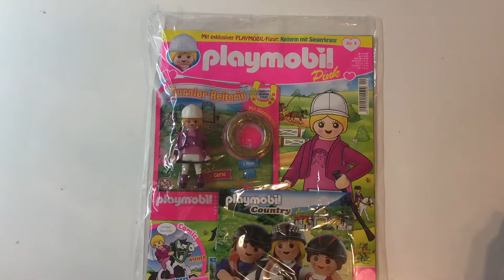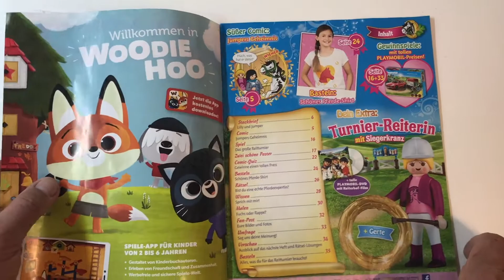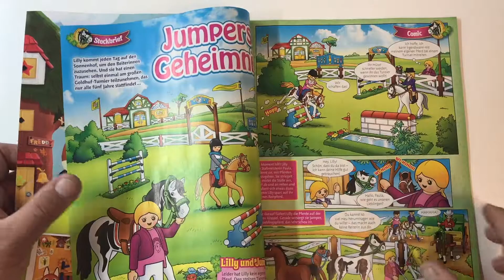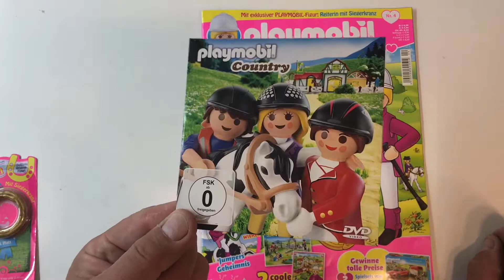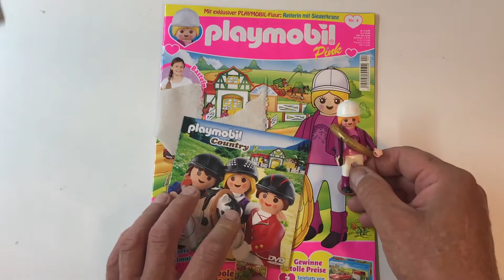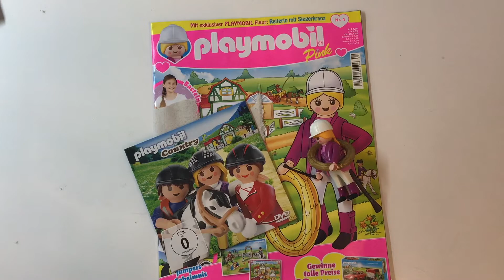playmobil Pink Magazin Nr 4.2018 mit Turnier Reiterin